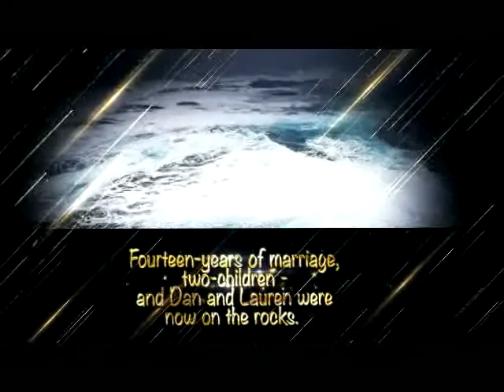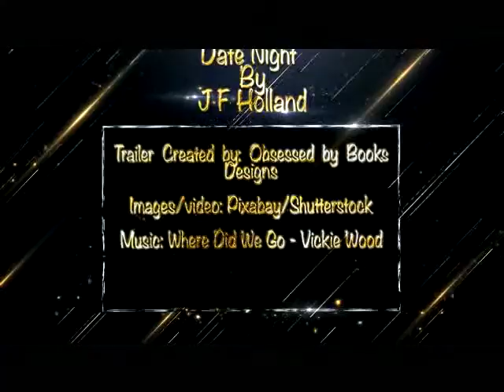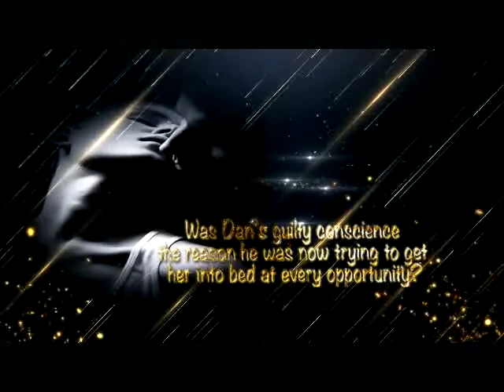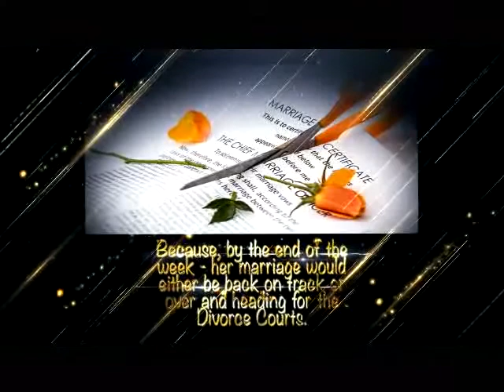Date Night by J F Holland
Fourteen-years of marriage, two-children - and Dan and Lauren were now on the rocks.

Date Night, his mother-in-law suggested. Only problem was, Dan would have to wing it as he didn’t have a clue how to date his wife?

He wanted to ignite the spark back into their marriage, however, Lauren wasn’t as keen.

Lauren was devastated and confused by the sudden interest Dan was now showing her. Was he playing away from home? That would certainly account for the weird hours he kept ‘at work’.

Was Dan’s guilty conscience the reason he was now trying to get her into bed at every opportunity?  Or was he just toying with her?

A new day was coming. Hopefully, Dan was ready for her? Because, by the end of the week - her marriage would either be back on track or over and heading for the Divorce Courts.

Adult Contemporary Romance, with profanity and adult sex scenes.